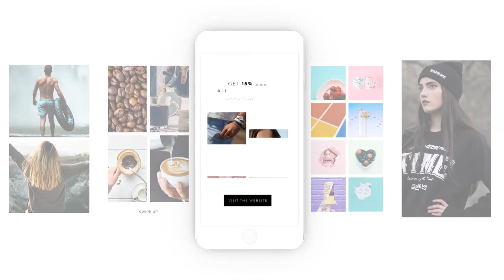Instagram Stories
Designed and animated in After Effects by an industry professional. Create your own professional content with this Instagram Story Kit! This template uses native functionality in After Effects, keeping your workflow light and easy. Replacing text, colors and sizes is a breeze. Begin creating your own story in seconds.